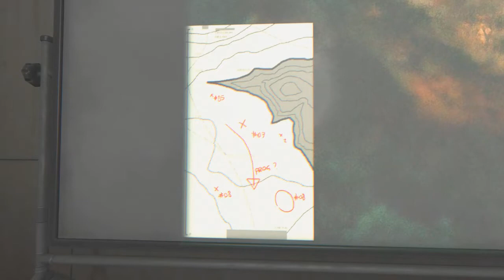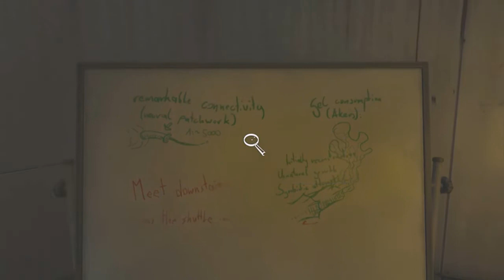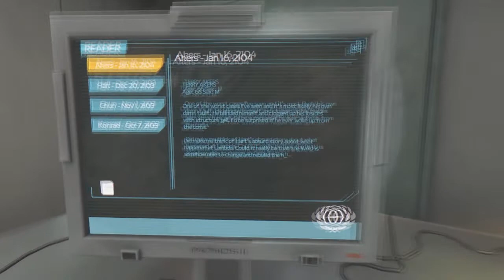Let's Play: SOMA ◄ Part 16 ►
We continue to make our way through the Theta Labs! I collect all but one data buffer. Not sure why I missed the most obvious one that was right in my face. This is the second log I've missed in the game so far... but  hopefully you guys are enjoying the rest of this juicy story!